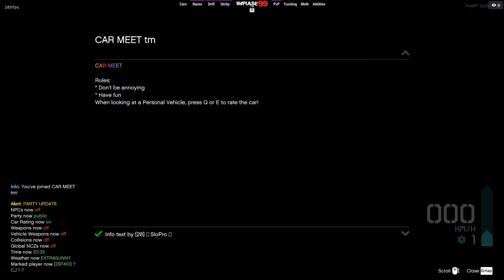Yawmiyat GTA V (5)